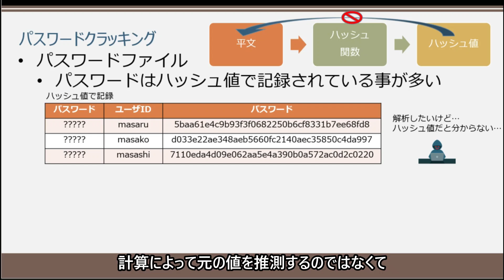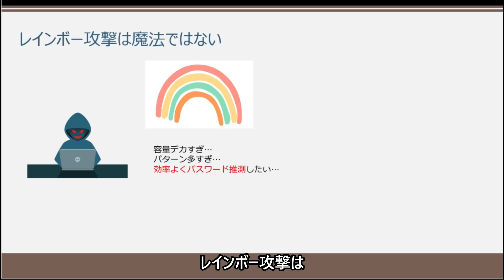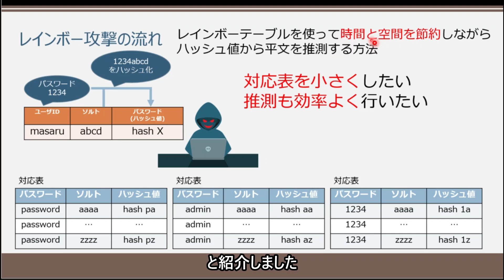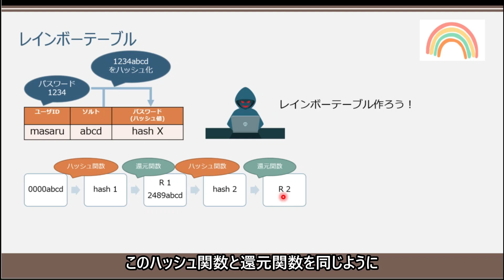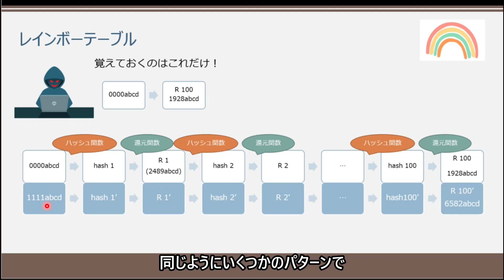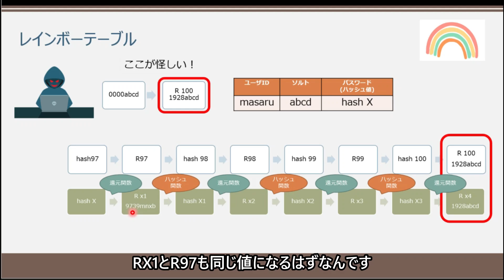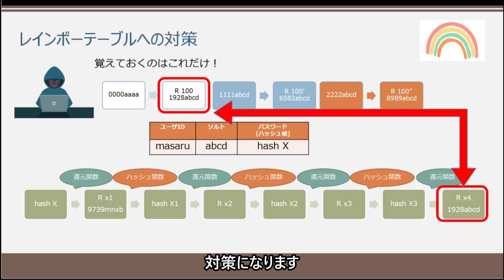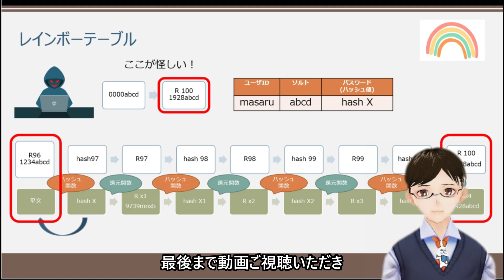【#45 情報処理安全確保支援士】レインボー攻撃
一緒に楽しく支援士勉強しましょう。

■3D VRoid作成
紅々蘭（こくらん）様

■過去動画
支援士の勉強一緒にしませんか？